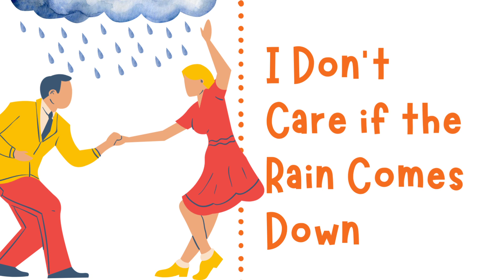I don't care if the rain comes down - I'm gonna dance all day! 💃